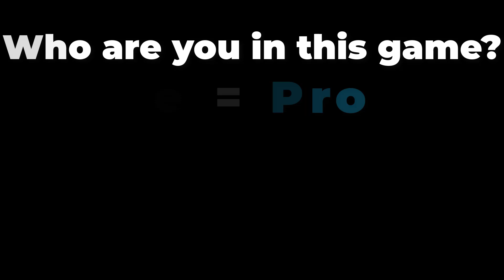NOOB vs PRO vs HACKER vs GOD in Merge Monsters Horror Royale